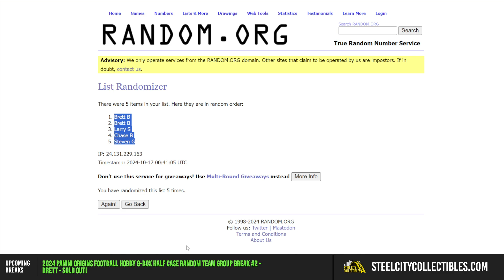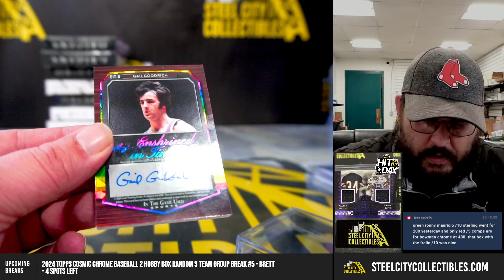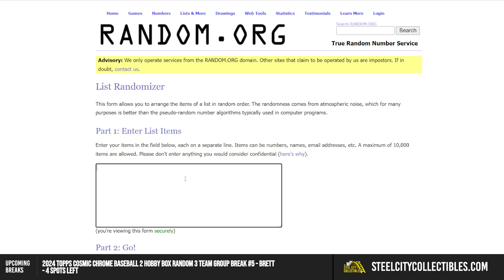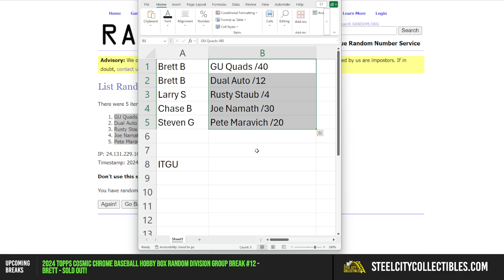2024 Leaf In The Game Used Sports Hobby Box Random Hit Group Break #2 - Brett